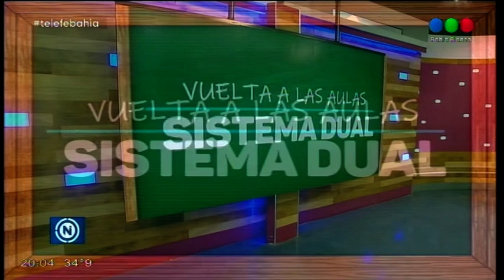EXIGEN LA VUELTA AL AULA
Padres autoconvocados exigen la vuelta al aula. Fueron muy críticos con la virtualidad, sobre todo en como afectó a niños y niñas de escuelas especiales.